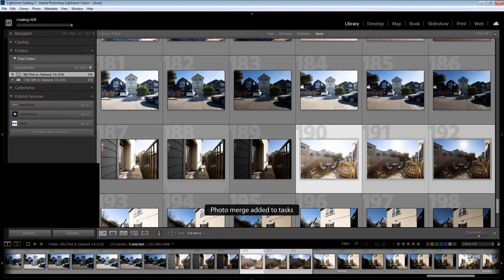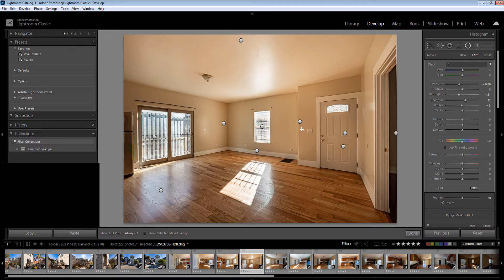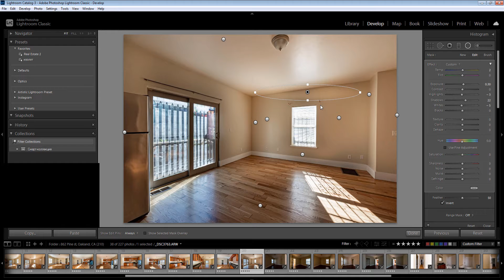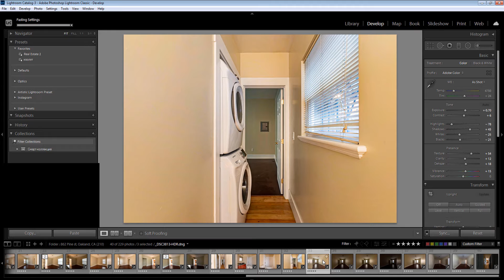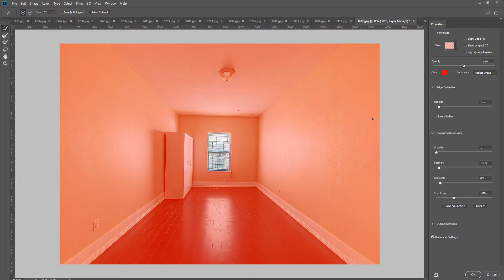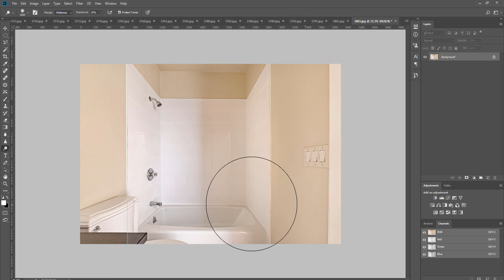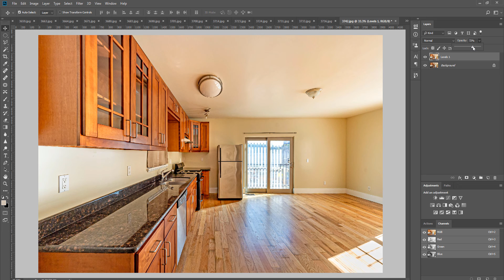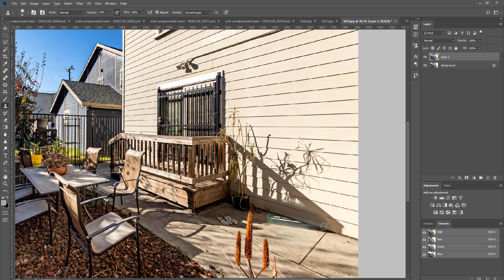862 Pine st, Oakland, CA // 36 photos - WiT